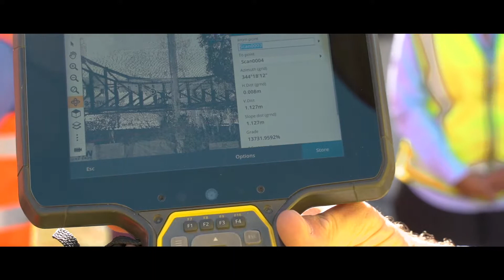Constructionarium Australia - Wrap 3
In June 2019, Constructionarium Australia, supported by the Department of Transport and Main Roads, Queensland Major Contractors Association, BMD Constructions and Seymour Whyte, undertook an all-female build of Brisbane’s iconic Story Bridge.

Comprising a three-day training programme and five-day build, the participants had the opportunity to be part of a unique cohort and benefit from a dedicated learning and development experience with one outcome in mind; to create future female leaders within Queensland’s construction sector.

The training and construction programme was supported by Trimble, HDR, NAWIC, Coates Hire, WH&S More Skills, and took place at The Construction Training Centre.

Copyright: Constructionarium Australia